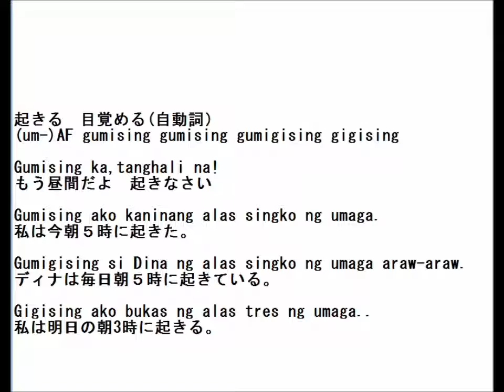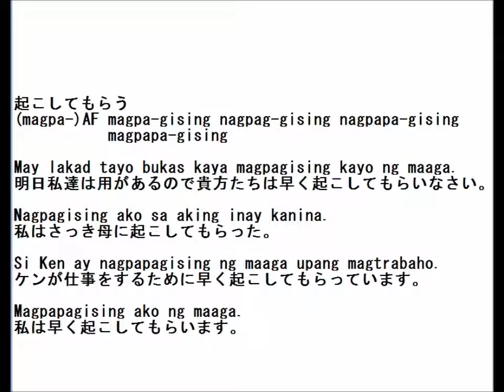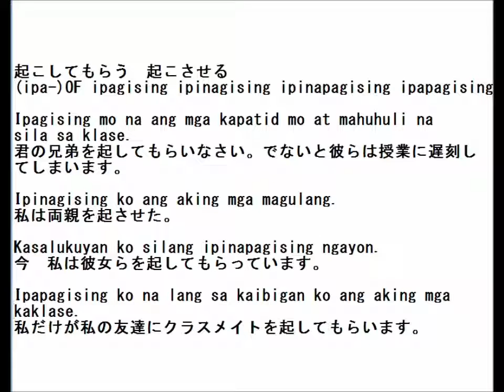gising 目覚め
目覚める　起す　起きる　という表現の仕方